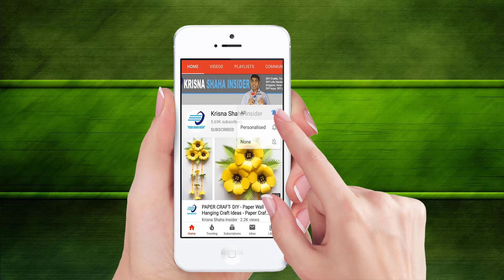PAPER CRAFT- DIY - Paper Wall Hanging Craft Ideas - Paper Craft - Wall Decoration Ideas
Hello, my dear viewers, I'm going to show you this video. PAPER CRAFT- DIY - Paper Wall Hanging Craft Ideas - Paper Craft - Wall Decoration Ideas

❉ Follow ❉ My Other Links